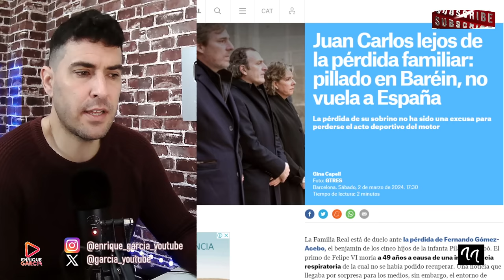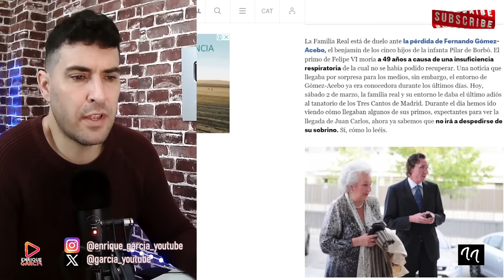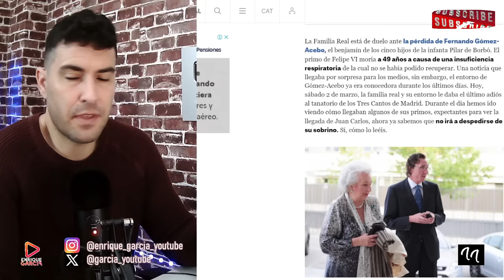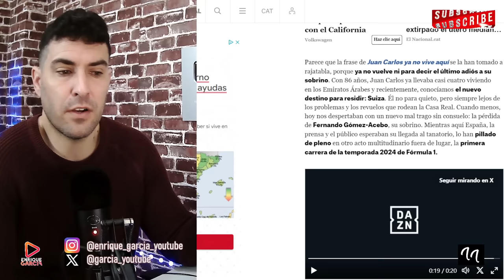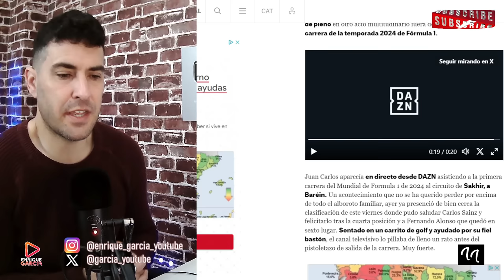ENTRE GRITOS EN EL FUNERAL POR JUAN CARLOS I Y EL DUELO DE SU SOBRINO FERNANDO GÓMEZ ACEBO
GRUPO WHATSAPP AVISOS DIRECTOS Y VÍDEOS👇
X @garcia_youtube
SI QUIERES SER INFLUENCER